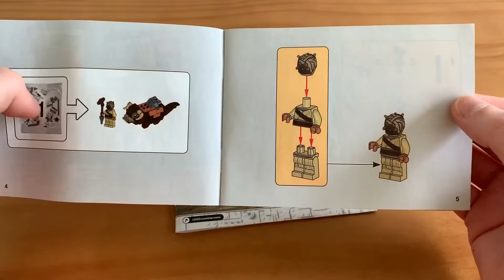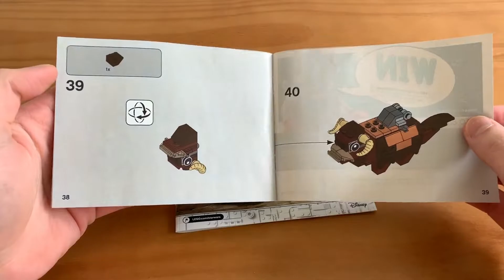Genauso süß? 🤔 | 75265 T-16 Skyhopper vs Bantha Microfighters Review | LEGO Star Wars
Liebe LEGO-Freunde,
erst letztens hate ich euch hier den Dewback vs Escape Pod Microfighter aus dem Jahr 2019 vorgestellt. Heute gibt es nun den Nachfolger aus diesem Jahr. Viel Spaß beim Ansehen! :D

75265 T-16 Skyhopper vs Bantha Microfighters
Januar 2020
19,99€
198 Teile
6+ Jahre

Musik
Love - maxzwell